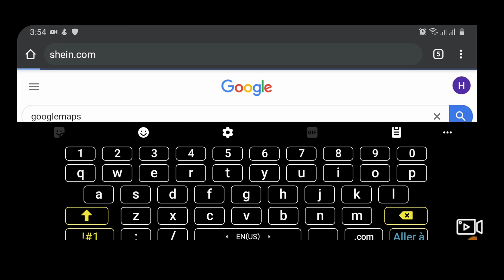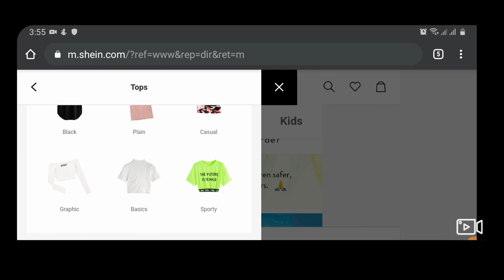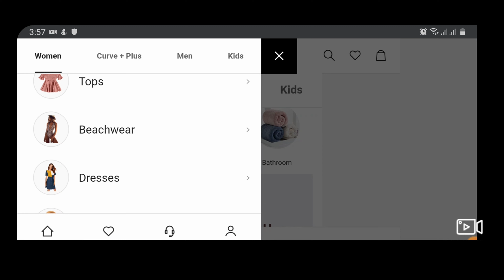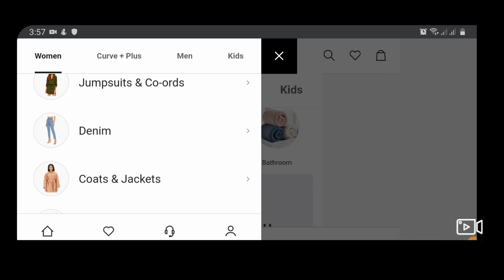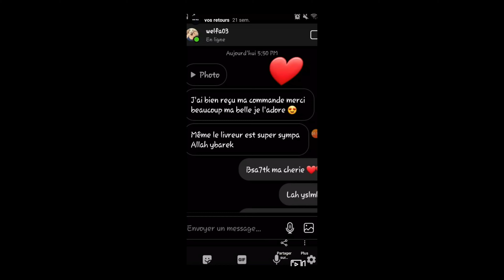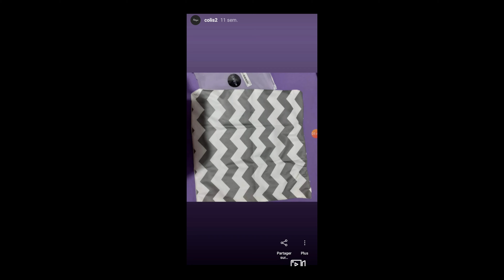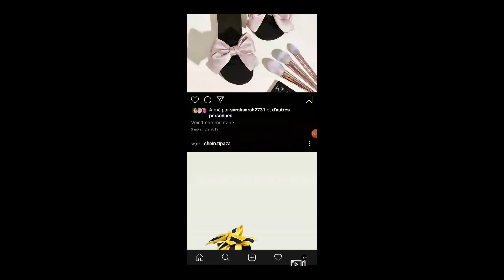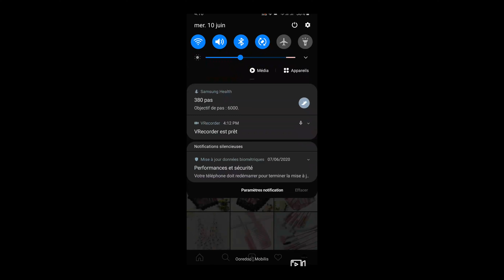كيفاش نشروا من مواقع الأجنبية و كيفاش نشري من موقع شي إن